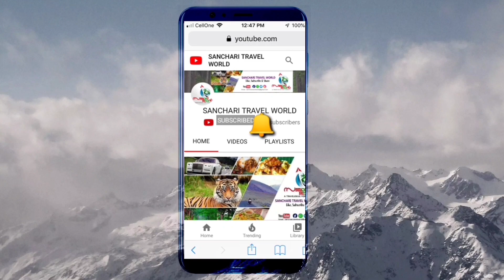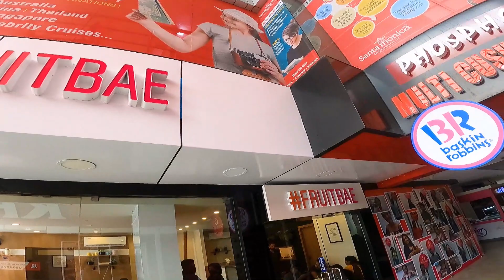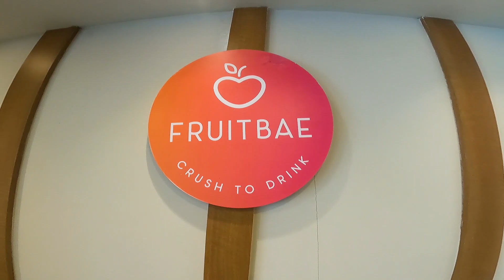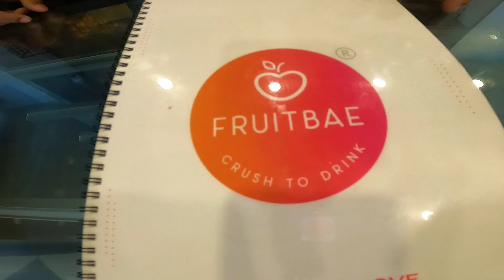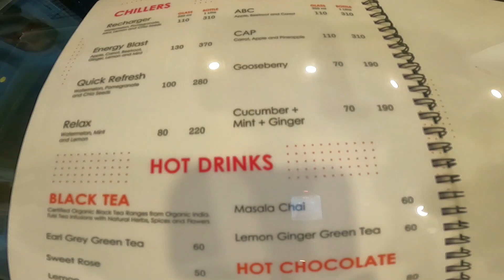Trending FruitBae Now At Thiruvalla Club 7 Mall, Opposite KFC | Berry Up | Fruit Pafe | Fruit Shots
Favourite Juice Shop Of Celebrities - FruitBae, Now at Thiruvalla, In Club 7 Mall Ground Floor, Opposite KFC.
About FruitBae
A chain of juice bars that serve 100% Pure Fruit Juices, Shakes, Fruit Meals, Fruit Shots etc... without any artificial colors and synthetic syrups.
Phone Number of FruitBae : 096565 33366